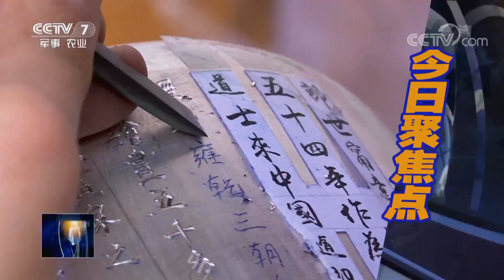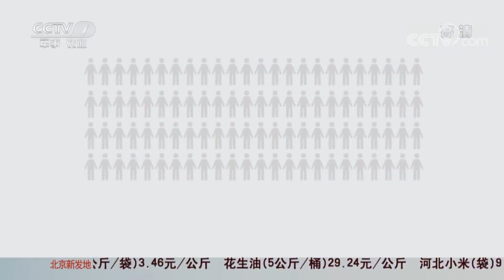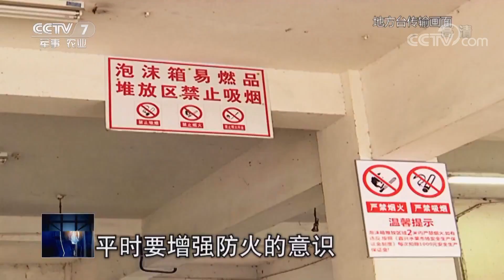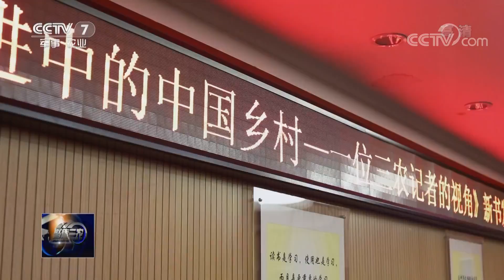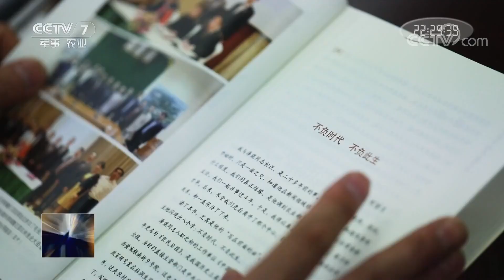《聚焦三农》 20180509 纪念品为何难成“纪念” | CCTV农业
本期节目主要内容：1、纪念品为何难成“纪念”；2、大量蜜蜂扎堆小区 带来“甜蜜的烦恼”。3、习惯玩弄打火机 男子酿祸代价大；4、农产品产销对接是产业扶贫的关键环节；5、《行进中的中国乡村——一位“三农”记者的视角》告诉你改革岁月哪些事？；6、农业嘉年华打造乡村振兴示范区。